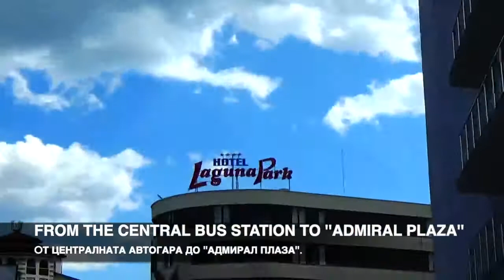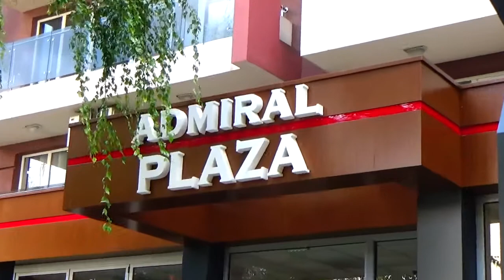From central Bus stop to Admiral Plaza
How to get there!
Sunny Beach, Bulgaria

SUNNYBEACHINVEST